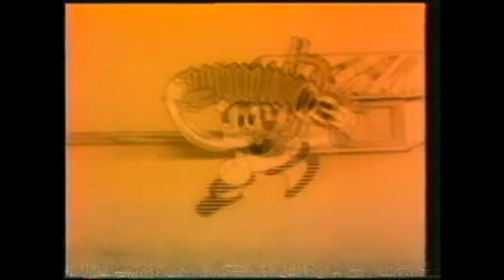Retro Cartoon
1931 Bosko's Soda Fountain/Der verructe Eissalon
from old VHS